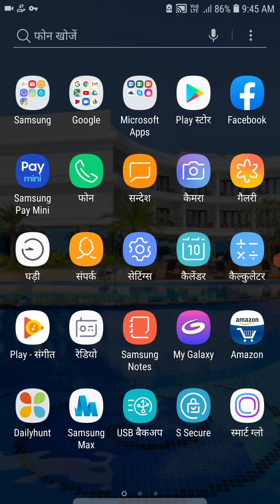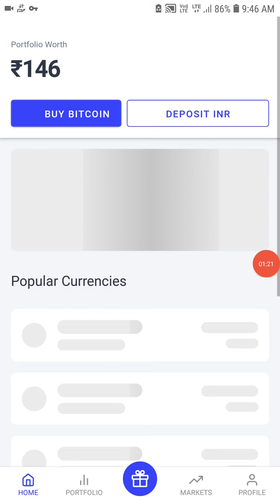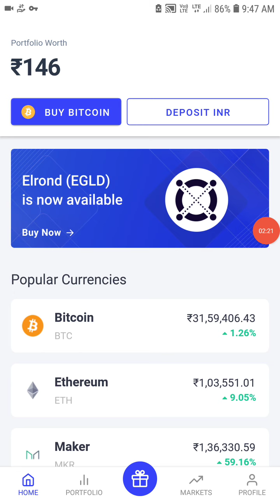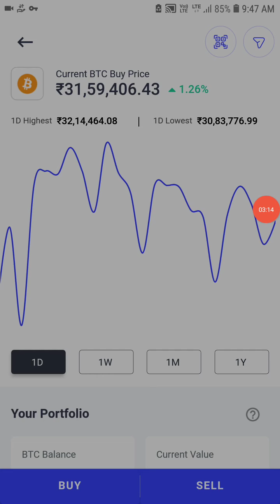100 रूपये से शुरू करें || घर बैठे पैसे को डबल कैसे करें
Hello everyone my all youtube family

I am kpsingh

from jaisalmer rajasthan

coin switch kuber app link ~.Easiest way to buy/sell 100s of crypto. Signup on CoinSwitch Kuber using my referral and first 3 users will get Rs. 50 worth FREE BTC. Link expires in 24 hours

link par click kar or paise kamana shuru kre

हेलो दोस्तों नमस्कार आज की वीडियो में मैंने बताया कि आप घर बैठे ऑनलाइन पैसे कमा सकते हैं और वह भी सो रुपए से शुरू करके आप बहुत बड़ा बिजनेस शुरू कर सकते हो आप थोड़े और बहुत सारा पैसा कमा सकते हैं दोस्तों इस लिंक पर क्लिक करके आप हर दिन 500 से 1000 में कमा सकते हो